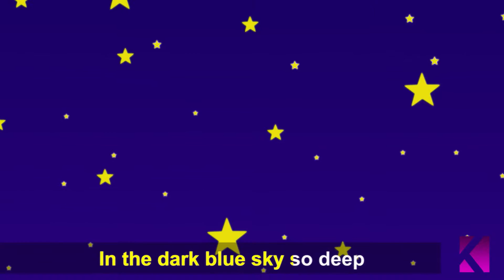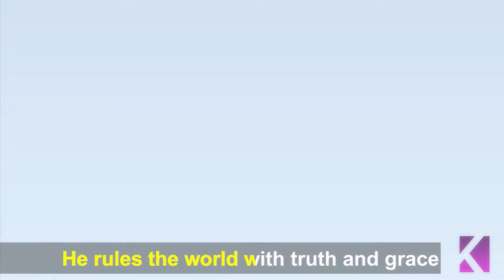Feliz Navidad & More Nursery Rhymes Collection | 20+ Minutes | Puzzle Toons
1 . Feliz Navidad

2. Twinkle Twinkle

3. Star Light Star Bright

4. Hush Little Baby

5. Rock A Bye Baby

6. Joy To The World

7. Hey Diddle Diddle.

Studio : KARA Studios